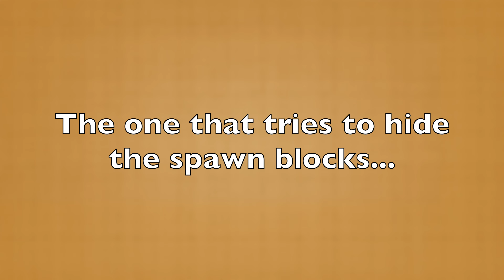Types of players in Pirates || Bloxd.io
Who here is a noob...guilty!